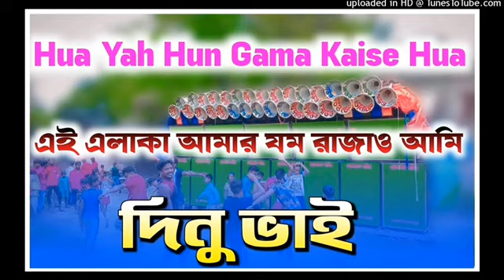DJ dinu competition music || DB music production || Dinu bhai